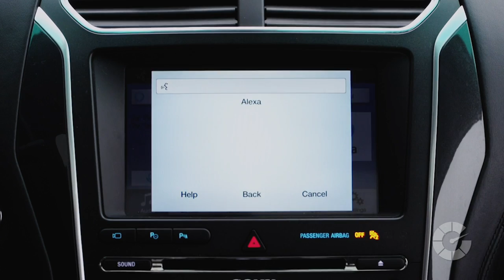The Electric, Connected, Autonomy Of CES 2017 | Translogic 214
If you're a diehard fan of Translogic, you know that it's getting harder and harder to tell the difference between sci fi and reality. Every year, the Consumer Electronics Show only serves to blur that line even further, and this year the automakers stepped up to steal the show with their futuristic innovations. Join host Jonathon Buckley as he talks to automakers like Ford and Faraday Future about their integration of level 4 autonomy into future vehicles and how each company approaches the challenges of preparing for the future differently. You won't want to miss it.